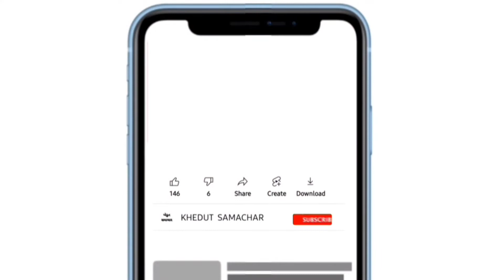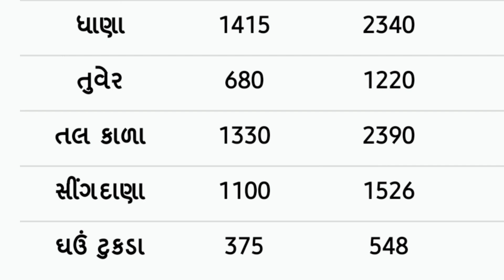Commodity price 04.03.2022 amreli marketing yard na bhav | saurashtra ajna bajar bhav|commodity rate